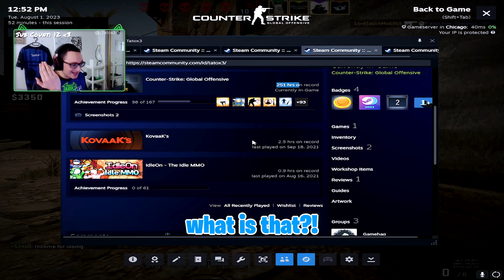VALORANT PLAYER tries out CSGO (kinda)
This is the first time really trying out this style on a new game, lmk if you like it! :) CSGO so far is actually really fun, seriously im enjoying it a lot.

My name is Henry Diaz. I am a part time music producer/streamer, and I am 19 years old. I live in Florida :)